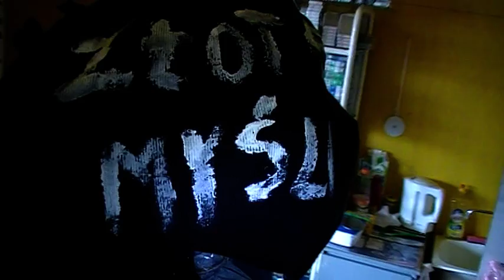Marzanka ze Złotych Myśli